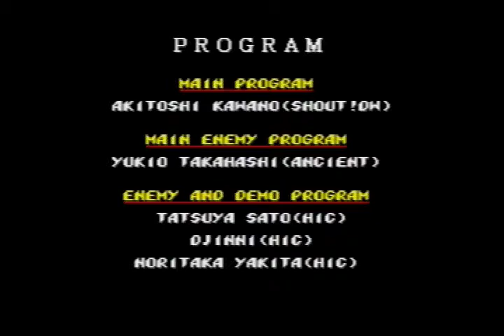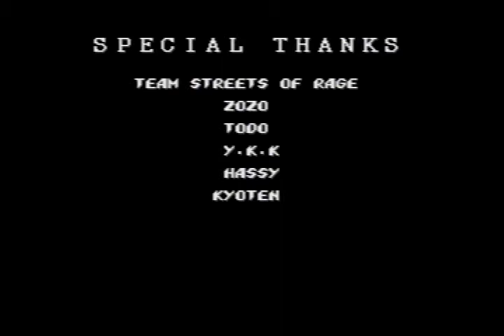Streets of Rage 2 Playthrough part 8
The end of the game and it only cost me 1 continue. Still a nice run just wish i wouldn't get cheated in levels 6 - 8.

Hope you had fun watching this run guys!